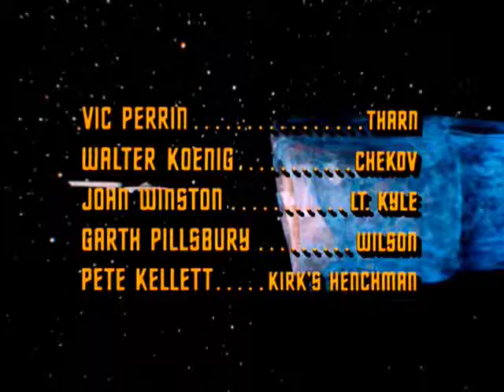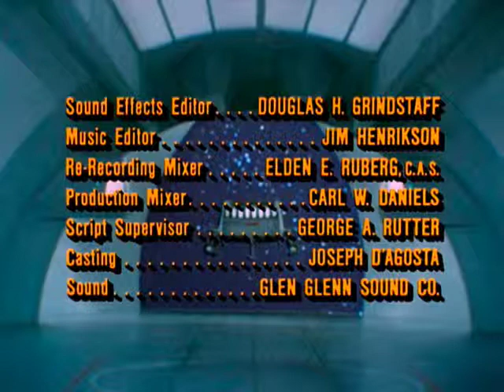[EVIL KIRK] Let's Play Star Trek: 25th Anniversary, Part 3: Encounter at Farrrrrrr Point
This is a mess now, isn't it?